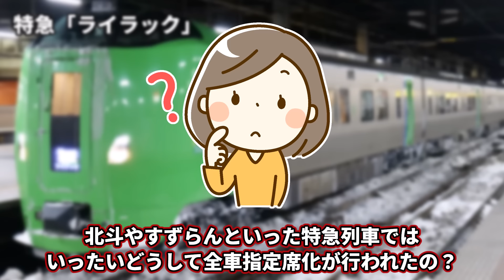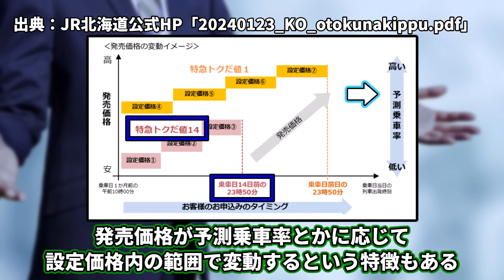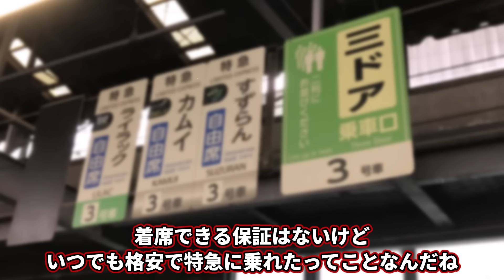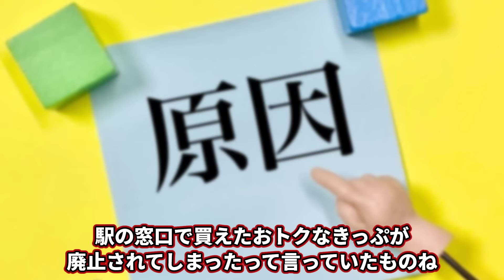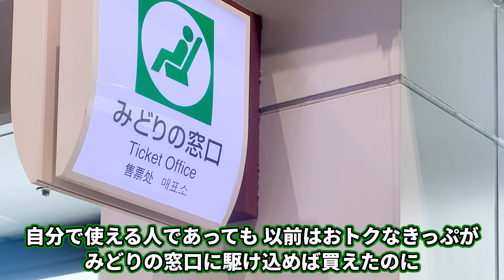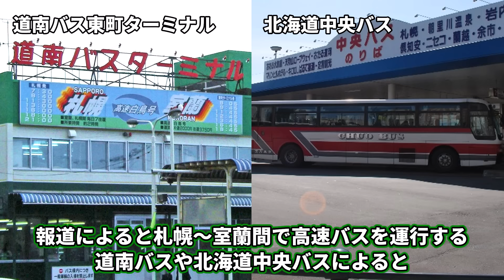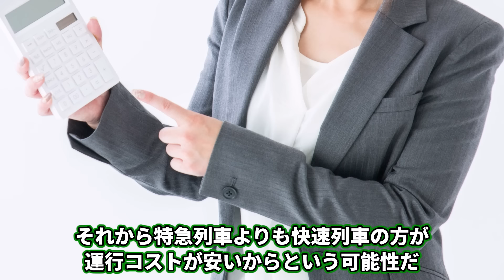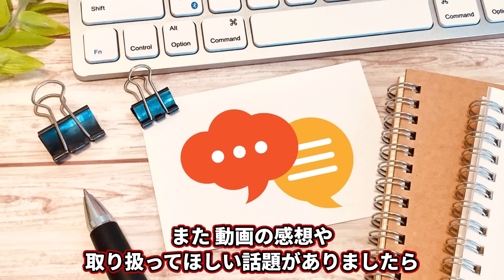JR北海道の特急列車はなぜ突然ガラガラになってしまったのか？【ゆっくり解説】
北海道新幹線の札幌延伸はなぜ予定通りに進まないのか【ゆっくり解説】
【たび重なる延期】北海道新幹線が2030年度末の「札幌開業」を断念した理由を徹底解説！【ゆっくり解説】
JR北海道あるあるをまとめてみた「あなたは何個わかる？」【ゆっくり解説】

このチャンネルでは今後も鉄道・交通に関する様々な話題を提供していきますので、チャンネル登録・高評価・コメントを是非よろしくお願いいたします！

権利表記
画像

なぜ中国自動車道は山陽自動車道に利用客を奪われて閑散としてしまったのか【ゆっくり解説】